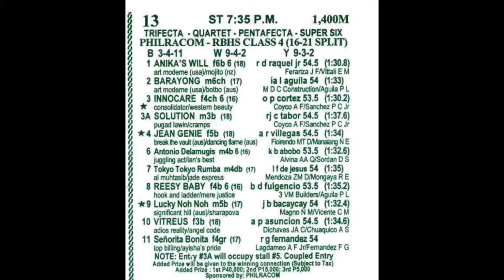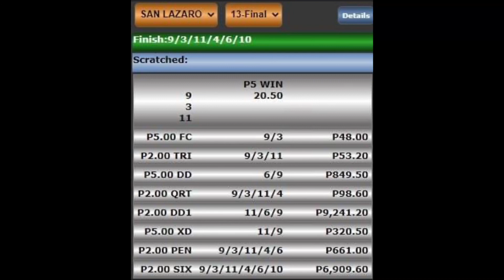LUCKY NOH NOH x INNOCARE x SENORITA BONITA APRIL 3 2022 RACE 13 WINNER / SANLAZARO LEISURE PARK